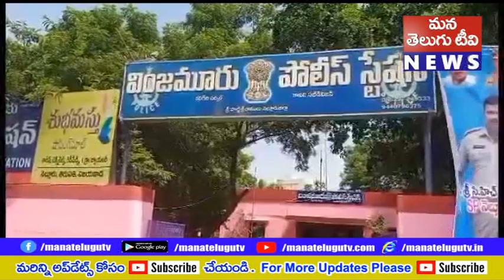పేకాట స్థావరం పై మెరుపు దాడి సీఐ సాంబశివరావు